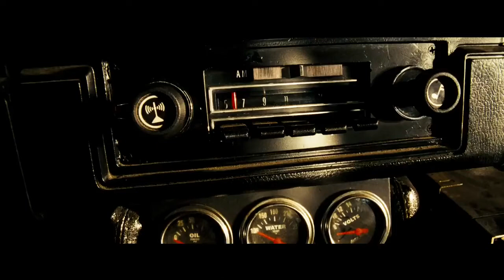Transformers (2007) - Eyes On Mikaela Scene - Movie Clip HD [1080p 60 FPS]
Eyes On Mikaela Scene - Transformers (2007) Movie Clip [1080p 60 FPS HD]
Sam Witwicky drives up Mikaela Banes on his Chevrolet Camaro (Bumblebee)